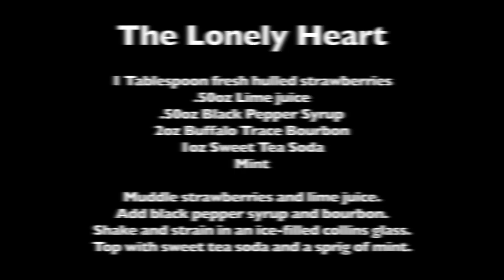Lynn House - The Lonely Heart Cocktail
Lynn House from Blackbird Restaurant in Chicago uses strawberries and mint from her garden to make the refershing bourbon cocktail called "The Lonely Heart."